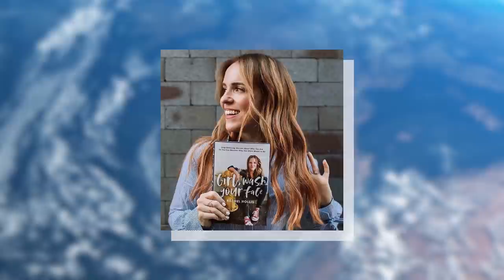Rachel Hollis continues to gaslight her fans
Rachel Hollis is back hosting her podcast and wants you to believe that she didn't hit her business goals this year because she's been too busy making out and falling in love with her new boyfriend.  Yeah okay...I'm sure it has nothing to do with her now deleted viral Tik Tok where she compared herself to Harriet Tubman and told us she had a maid clean her toilets twice in 60 seconds. In fact she totally ignores the whole issue all together.